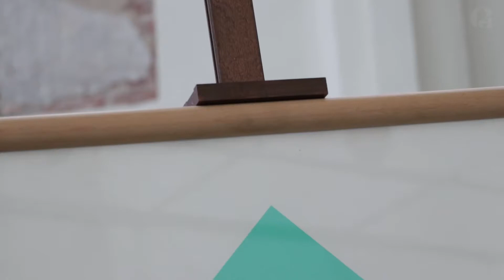Sztuka abstrakcyjna - część 4 (Po odwilży- neokonstruktywizm, sztuka konkretna, Max Bill)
Po dłuższej przerwie powracamy z wykładami o sztuce abstrakcyjnej. W czwartym odcinku opowiadamy o sytuacji artystów w poodwilżowej Polsce.

Realizacja:
kamera: Wiktor Piskorz, Maciej Olewniczak
montaż, opracowanie i prowadzenie: Stanisław Małecki

- Portret Maxa Billa - fragment filmu “Max Bill: The Master’s Vision”